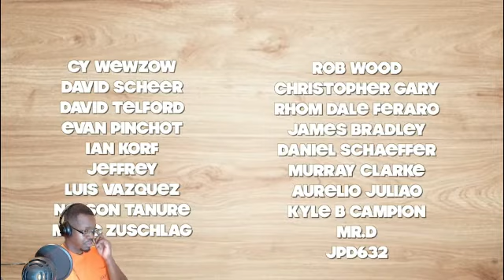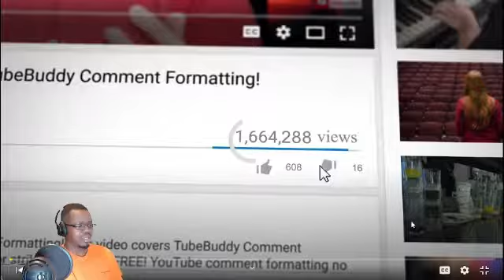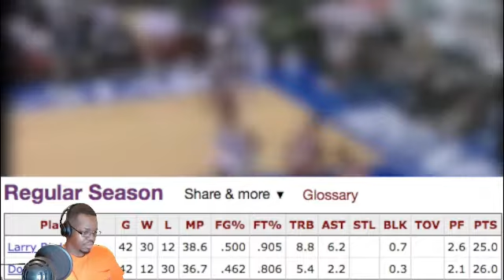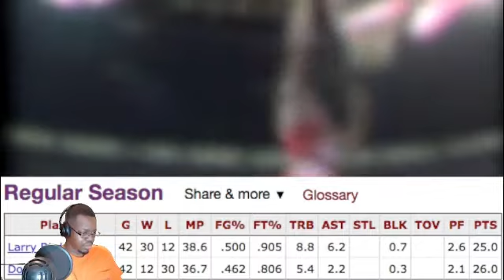Larry Bird's Trash Talking BACKFIRED?!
When Larry Bird's Trash Talking Backfired!